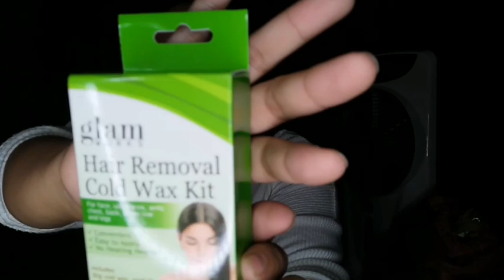Cold wax from watsons!??! Okay nga ba? Ang mura!!! | Erica Mariz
Murang ready made cold wax from watsons, effective nga ba? Let's find out guys...

Love lots,
Erica Mariz